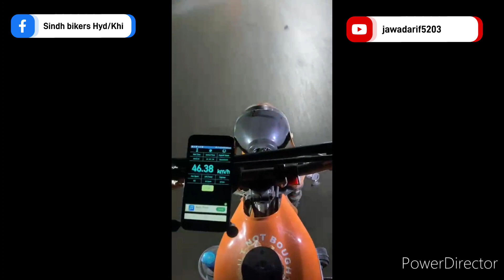Sindh Bikers Hyd/Khi First ride 2024 Gorakh Hill Station Vlog2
Thanks to all Members
All Admins
& Special thanks to Ali Jatoi  for all the arrangements  in Dadu & Gorakh Hill Station